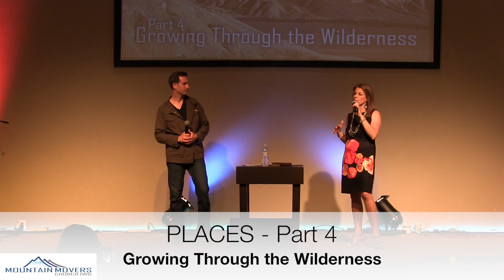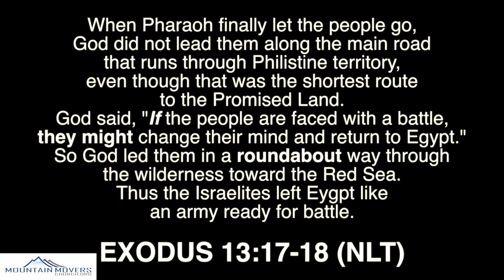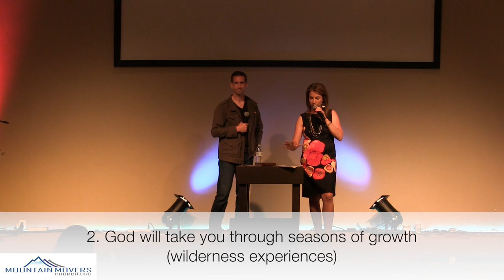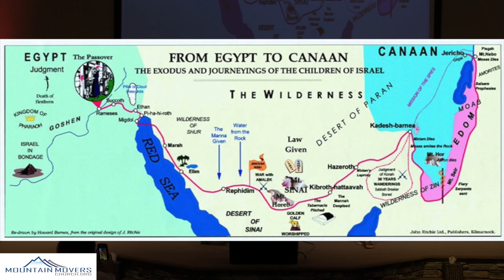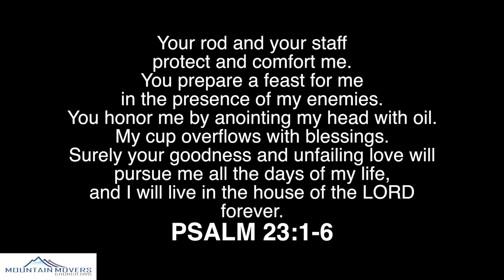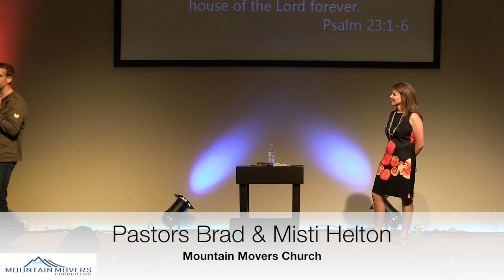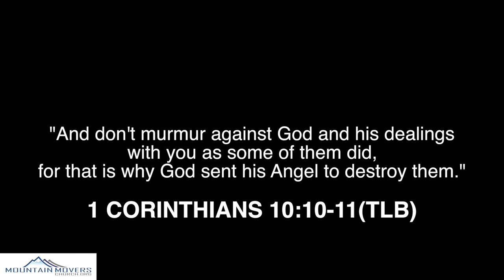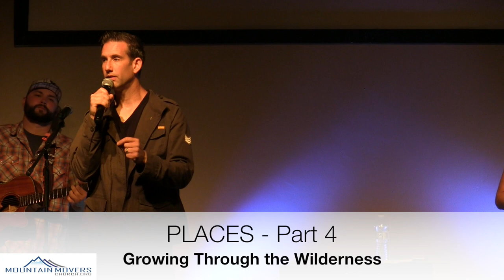Places - Part 4 - Growing Through the Wilderness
Service Times: 9:15 & 11 a.m.

24000 S 660 RD
Grove, OK 74344